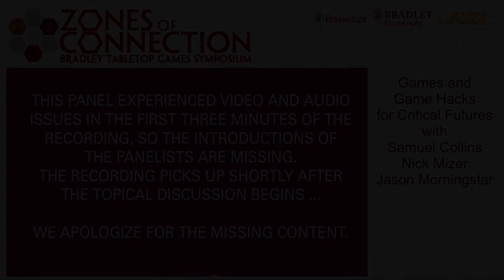Games and Game Hacks for Critical Futures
with Nick Mizer, Jason Morningstar, and Samuel Collins